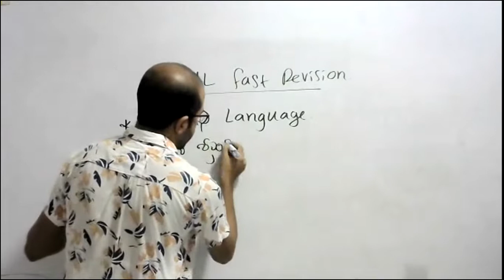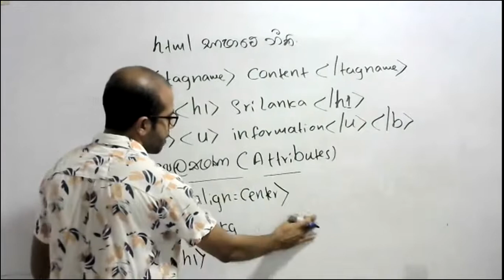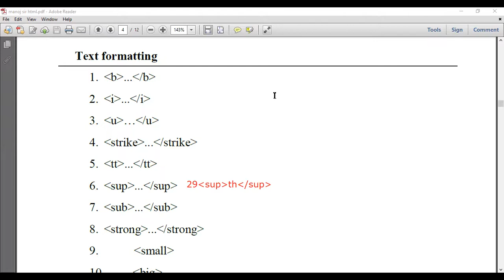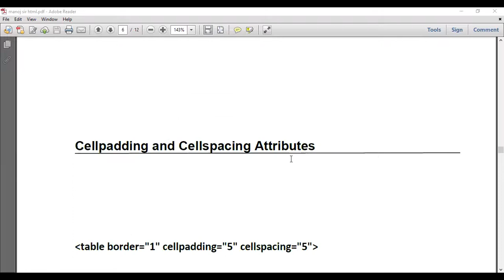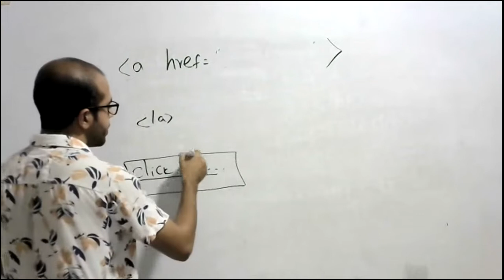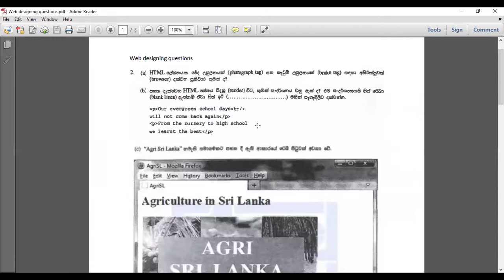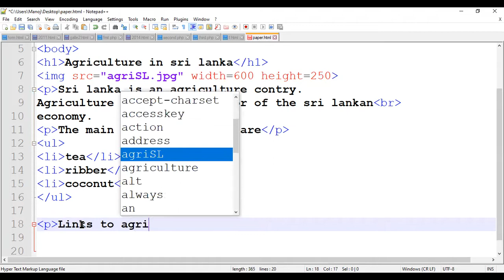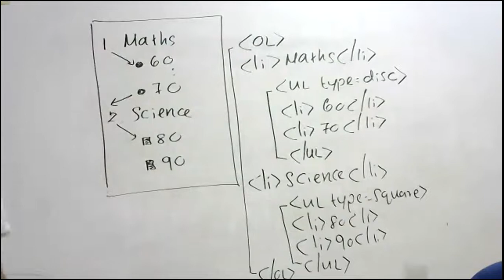html fast revision ict git web designing for beginners